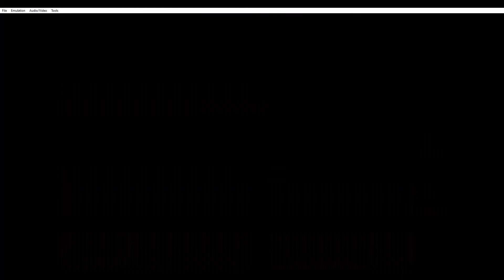Fourth Badge, Check! - Pokemon Ruby Nuzlocke, Episode 5